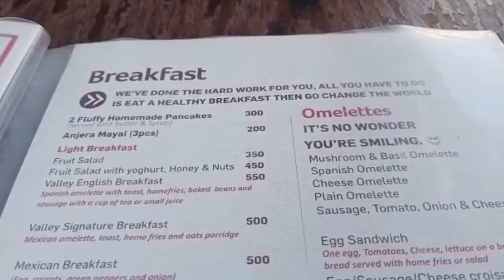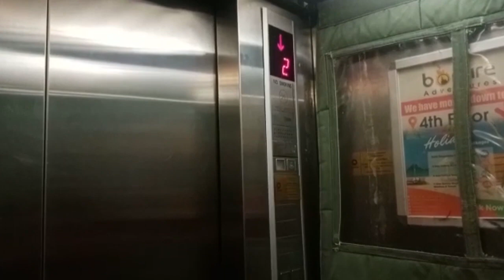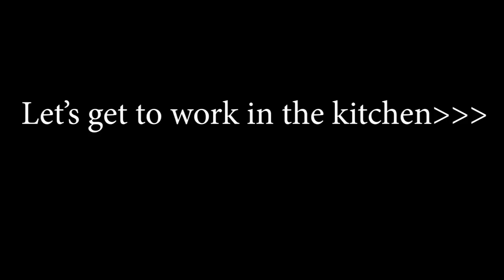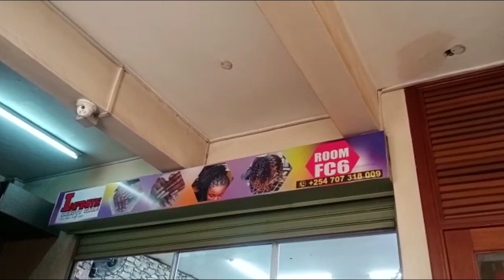Weekly Vlog9: 📍Lunch at Valley Coffee Shake restaurant, Visiting a children's home & much more!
Welcome to Mercie's zone where I do Travel/Food/Lifestyle content🤗

0:00 Intro
02:03 Valley Coffee
05:49 Children's home
12:11 Nails appointment
12:57 Busy days
13:23 A lil rant